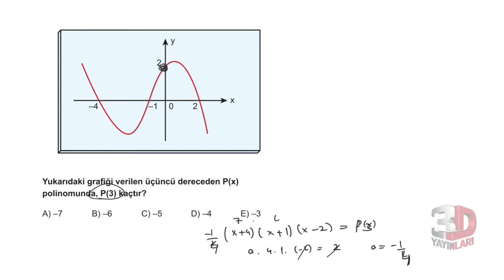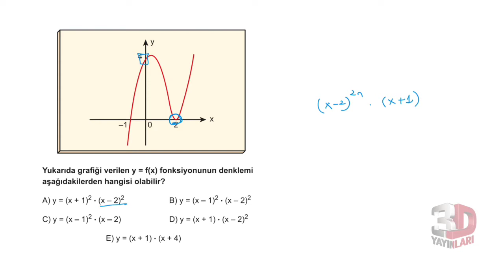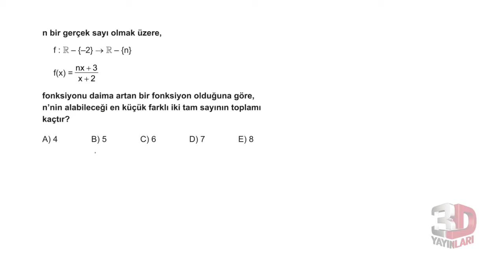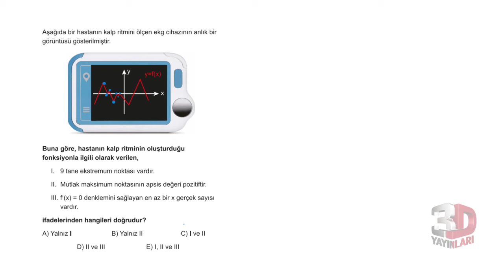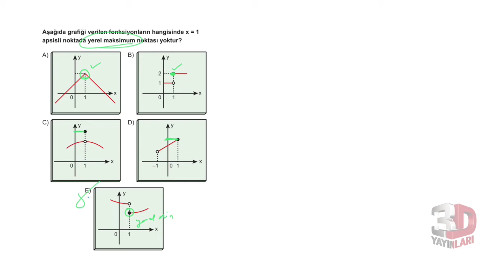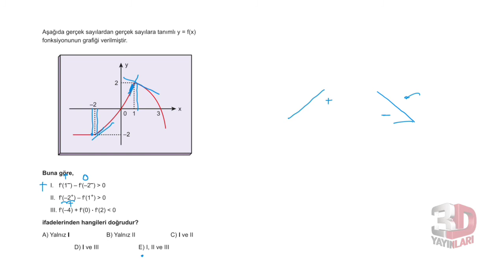3D AYT MATEMATİK ÇÖZÜMLERİ BÖLÜM-10 TEST-13(TÜREV)